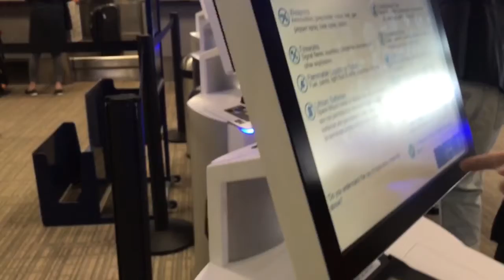Grandma is leaving for BOSTON / Exploring Davis Islands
Grandma "munga" had to leave us. Her visit to Florida has come to an end.
We watched planes take off and explored a new place in Tampa!